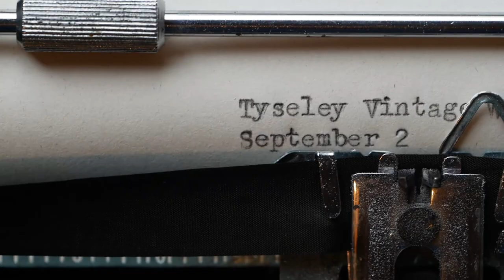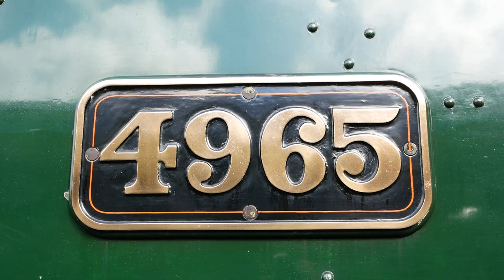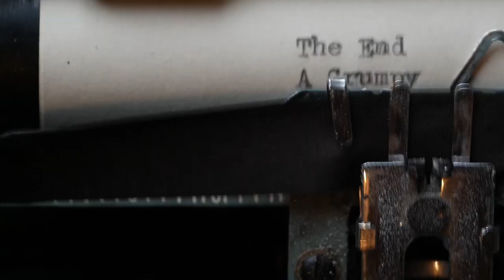Tyseley Vintage Steam Weekend September 2019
Some footage of the Tyseley Vintage Weekend, September 2019, including the locos Clun Castle and Sir Keith Park in steam.  Plus a few views of the"work in progress" engines in the workshop and yard.